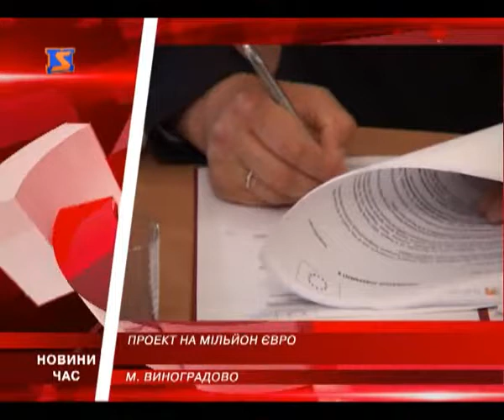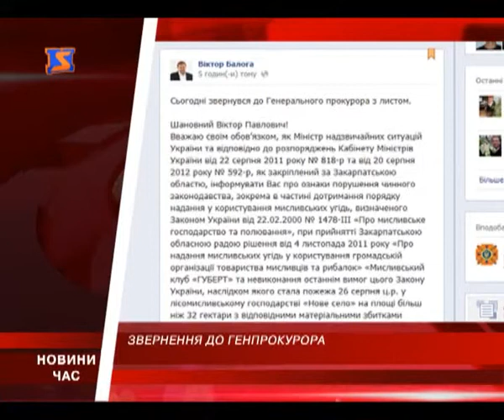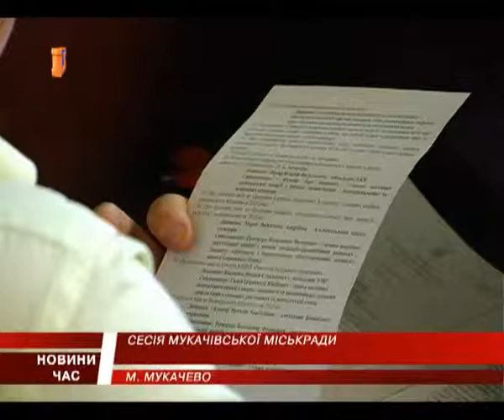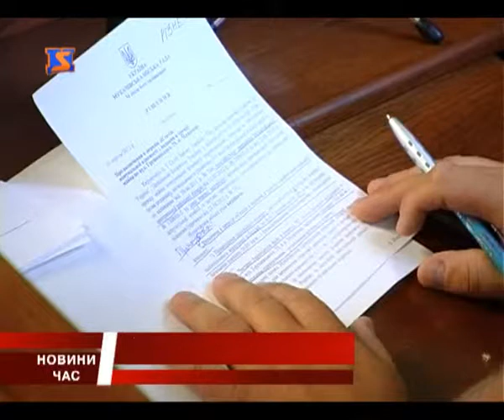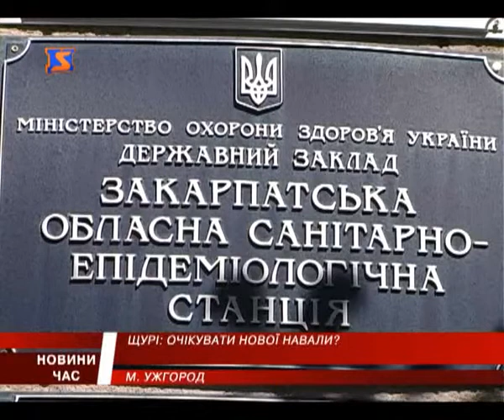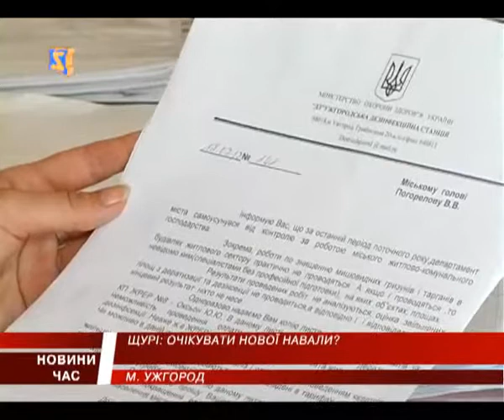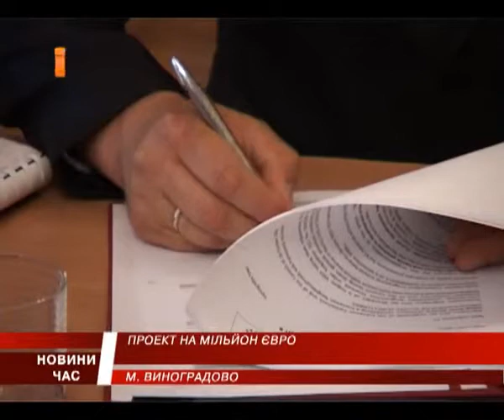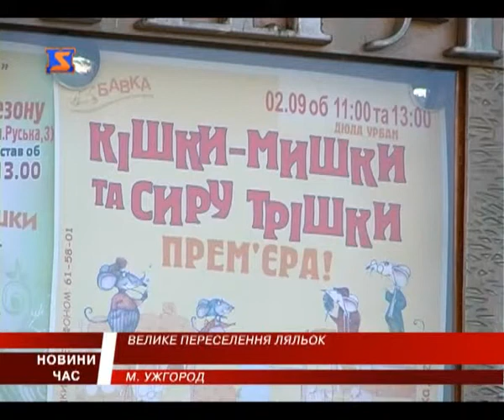My Edited Video2